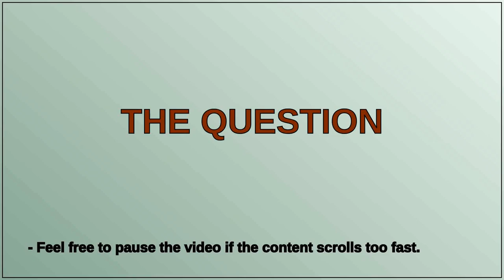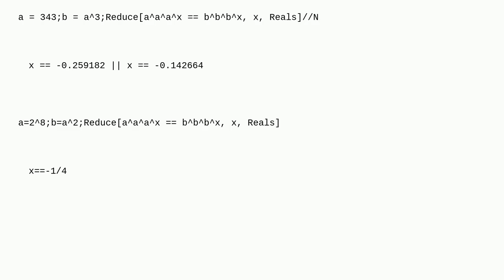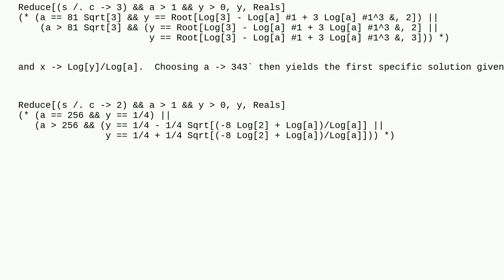Mathematica: How many real solutions doesaaax=bbbxhave?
How many real solutions doesaaax=bbbxhave?

A special thanks goes out to the community

  equation-solving